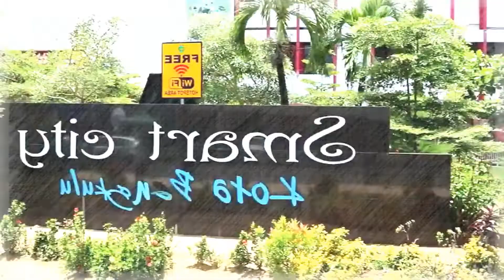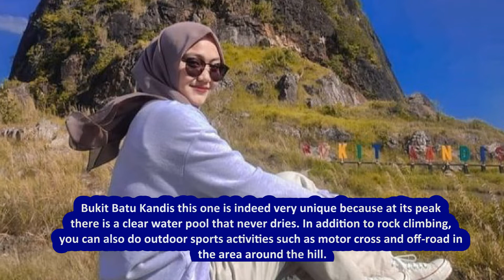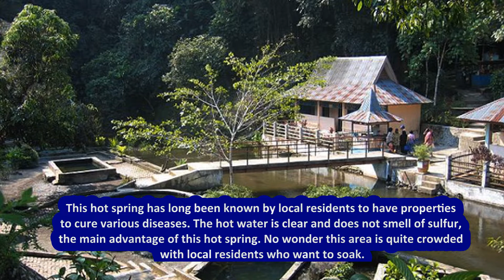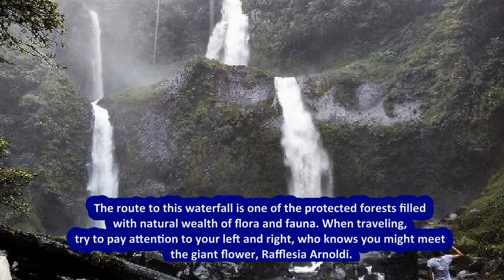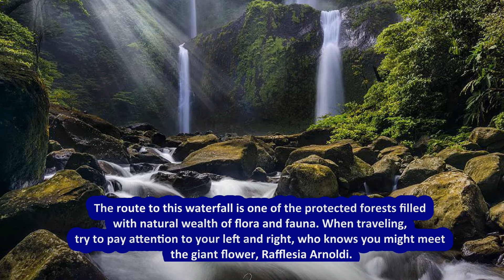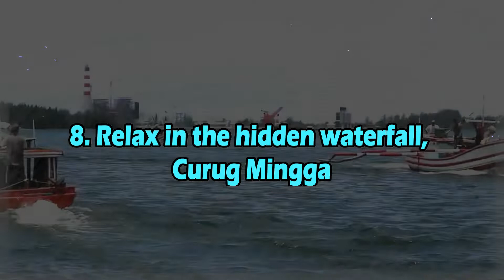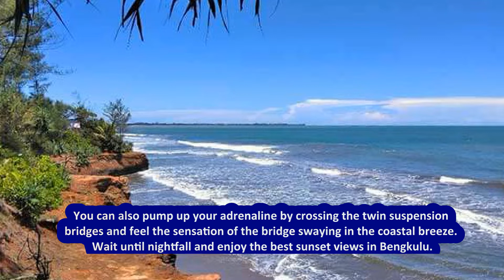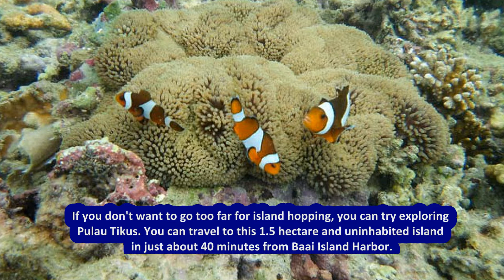Tourist Destinations in indonesia, BENGKULU that will make you FALL IN LOVE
Bengkulu is a province located on the island of Sumatra. This province has the nickname Earth Rafflesia because this is where the habitat of the corpse flower, aka Rafflesia Arnoldi, is the largest flower species in the world.

Although the name is still not as well-known as Lampung, Bengkulu has tourism potential that is no less interesting and is still not visited by the general public. The following is a list of 22 tourist destinations in Bengkulu that you must visit. One of them is a UNESCO World Heritage you know!